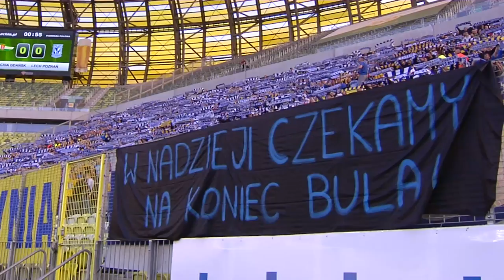Doping w Gdańsku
Kibice Kolejorza żywiołowo dopingowali piłkarzy na PGE Arenie w Gdańsku.